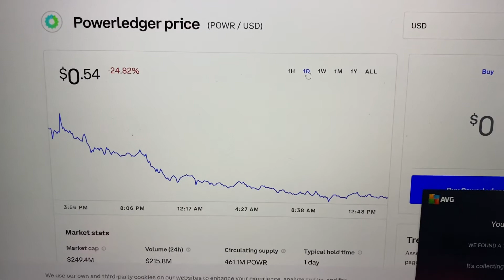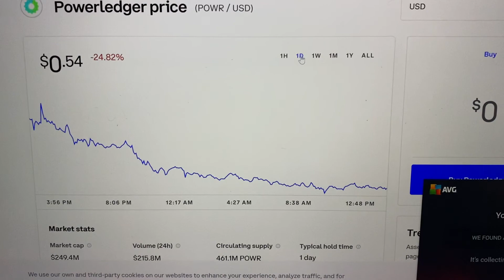Powerledger Coin Price Prediction!